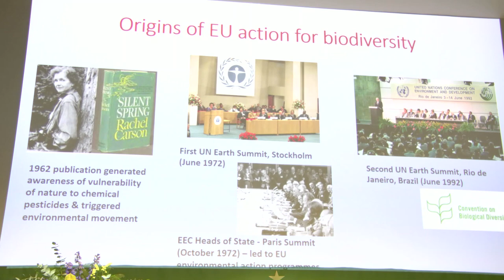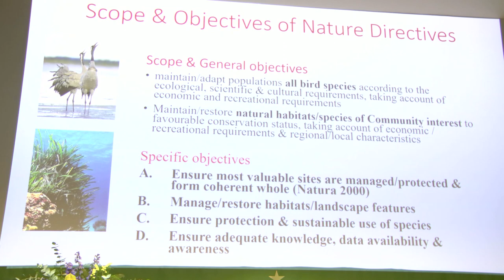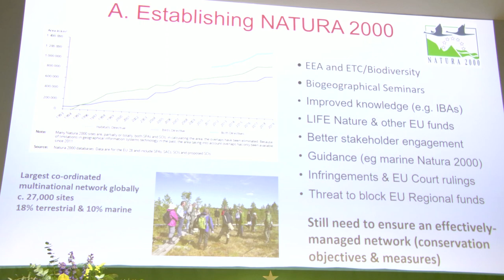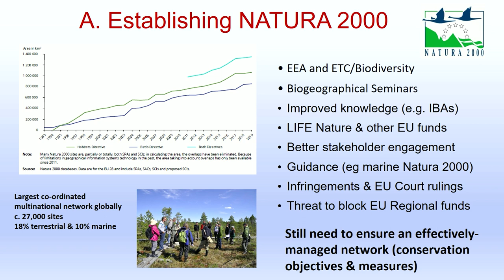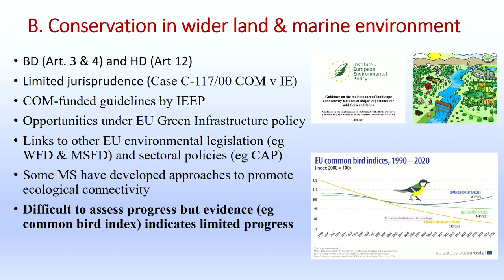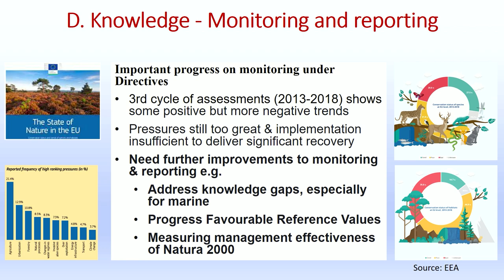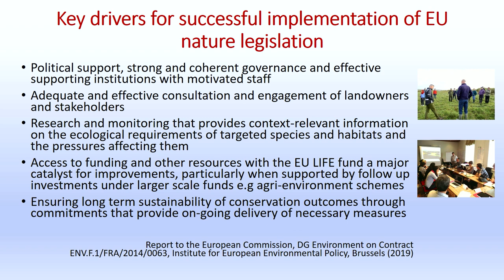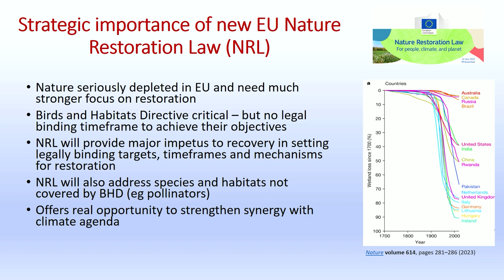Flora- och faunavårdskonferensen 2023 - Micheál O’Briain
EU nature legislation - promise, performance and future perspectives.
Reflections on the origins, objectives and implementation on the Birds and Habitats directive. Assessing their role and contribution in the context of evolving EU biodiversity policy.
Dr Micheál O’Briain - Former Senior Expert and Deputy Head of the Nature Unit in DG Environment of the European Commission.